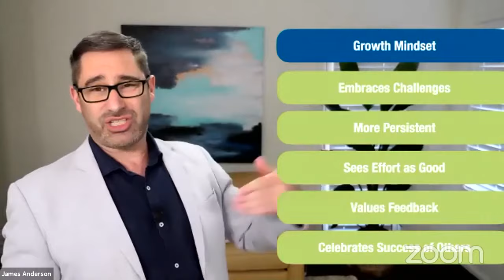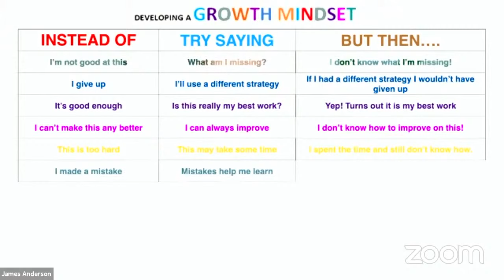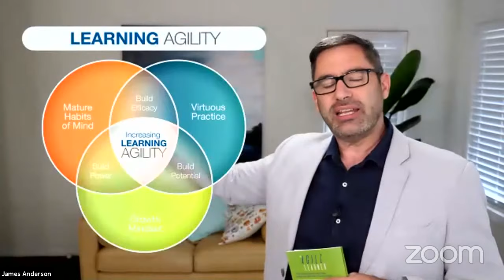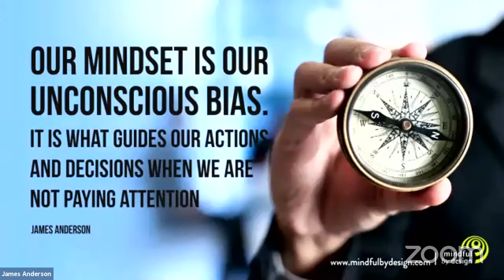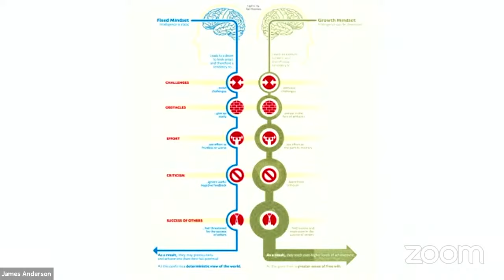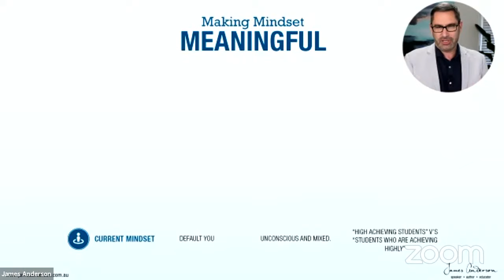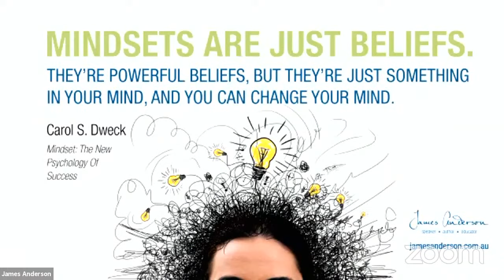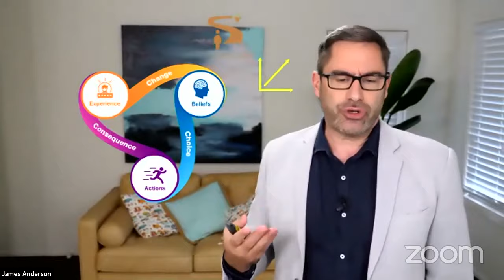Growth Mindset All Your Questions Answered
Join us in the Growth Mindset Masterclass. Discover how to go past the social media myths and misunderstandings and implement strategies that make a real difference to student learning outcomes! Self paced online, coached and f2f options available.